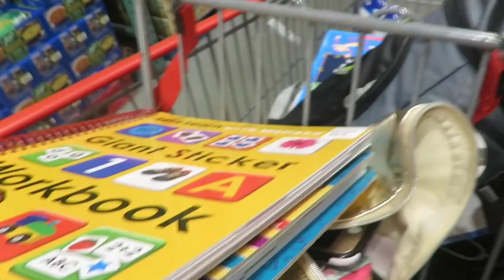BIG SIS HELPING LIL SIS WALK! │DAILY VLOG 6•15•18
For more info on Essential Oils►

Song: Fly [Top Shelf Sounds Release]